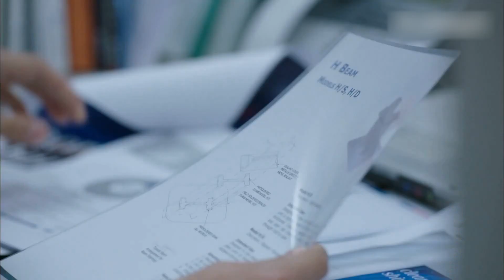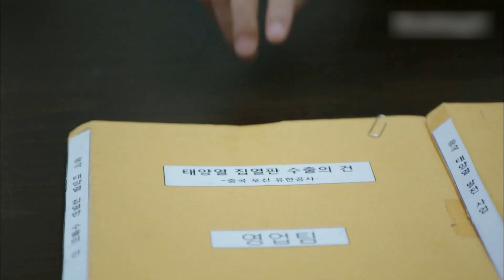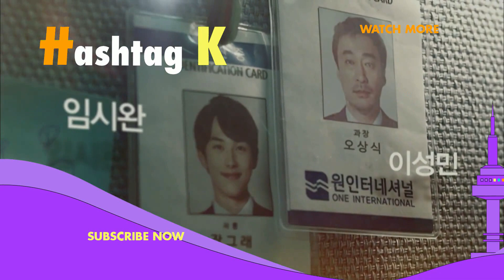Guys Talk about Group Blind Date | Incomplete Life Ep.17-1